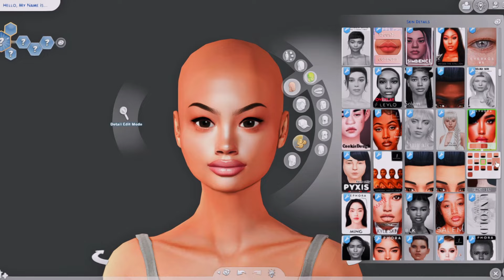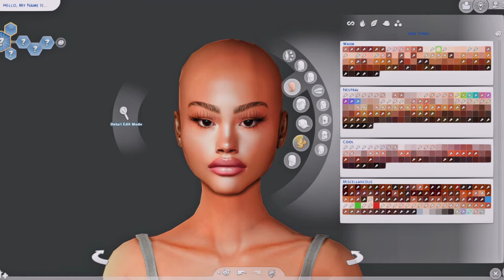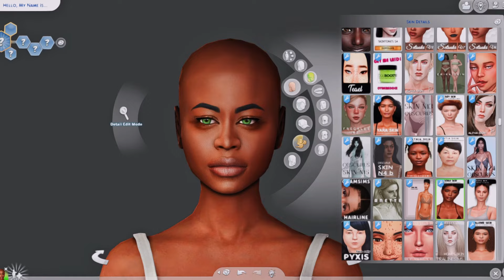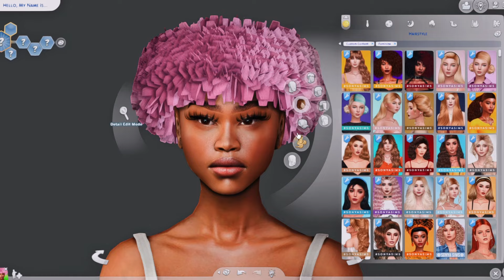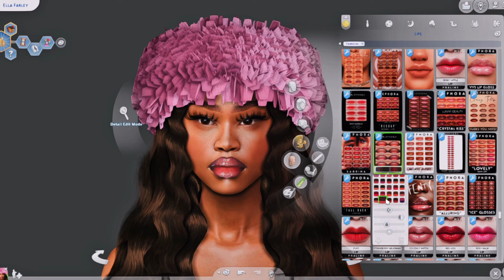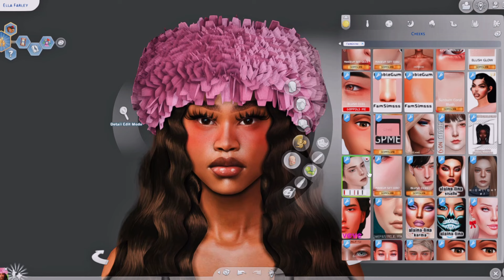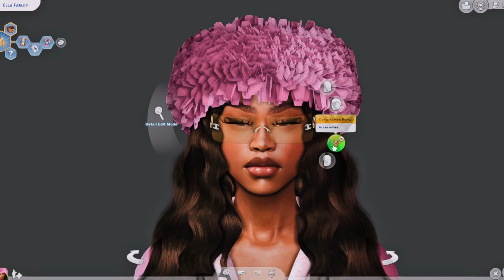Baddie Winter Sim Dump + CC Folder & Sims Download | Sims 4 Create a Sim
Downloads 🔽

Get all of our sims here!
CC Not In Folder